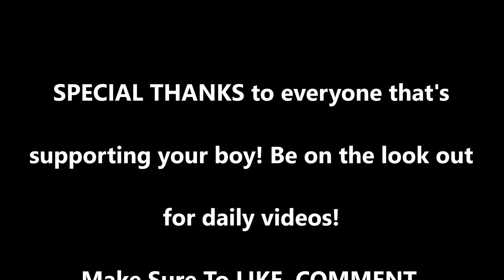INTERMITTENT FASTING SERIES PART 4: THE BENEFITS OF WORKING OUT IN FASTED STATE!!!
In this video, how safe is it to work out with Intermittent Fasting and the benefits of working out using this Fasting technique!!!